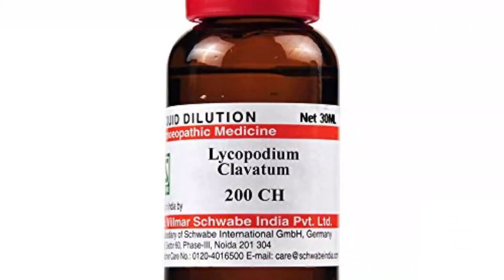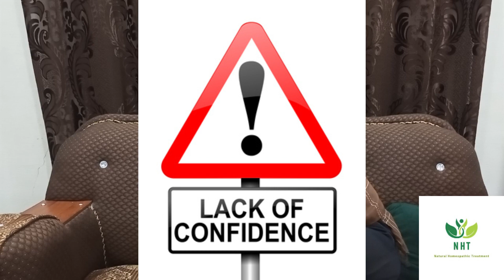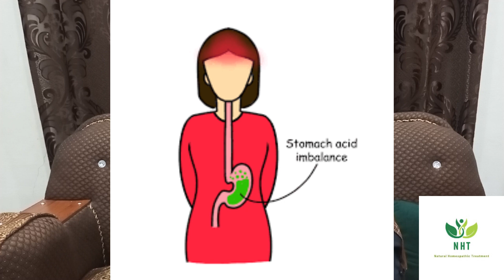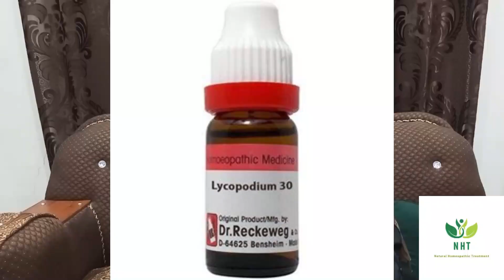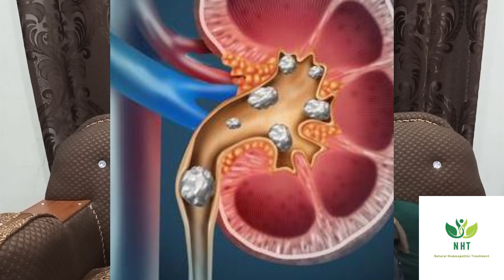Stomach & Right side Kidney Infection @Natural Homeopathic Treatment by Dr. Rukhsana Kouser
@Natural Homeopathic Treatment by Dr. Rukhsana Kouser
Treatment of Kidney & Gall Bladder Stone. @Natural Homeopathic Treatment by Dr. Rukhsana Kouser